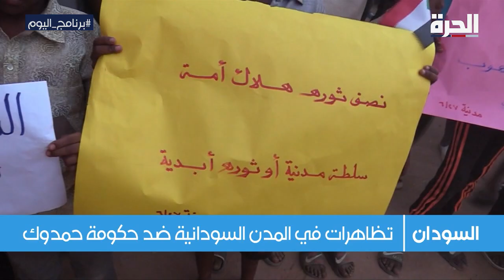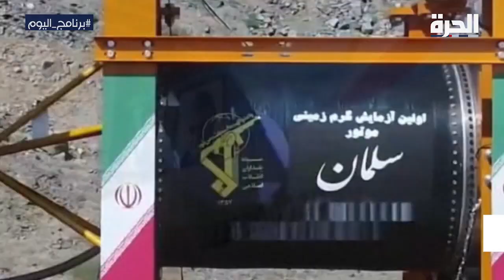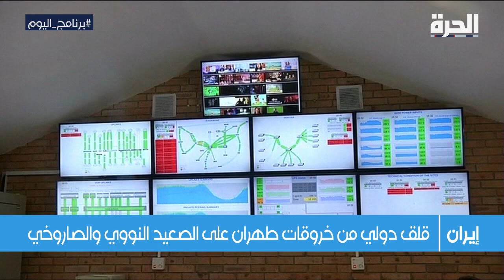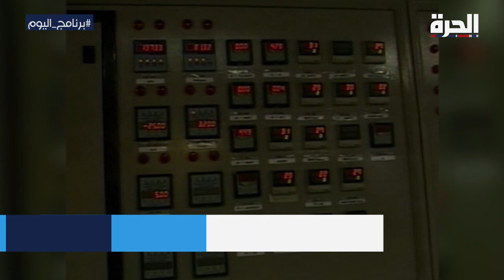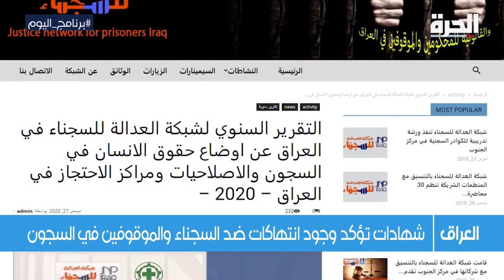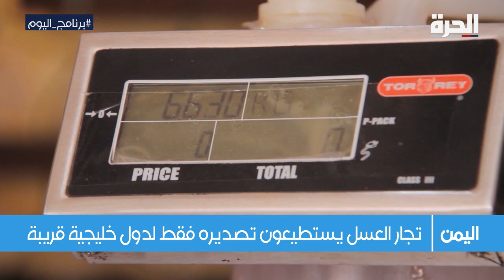برنامج اليوم: دعوات للتظاهر في السودان